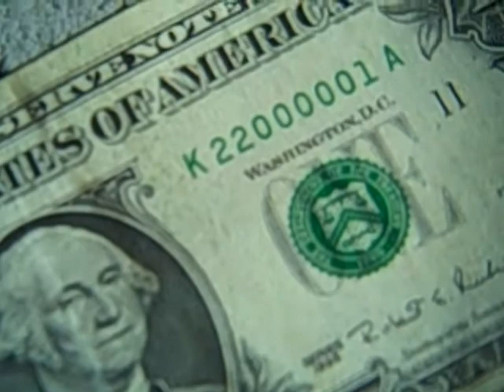flip mino macro close-up test with a dollar bill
A test of the close-up capabilities of the mino using an extra lens.  In the first half the Mino is a little too close.  You'll notice the image gets a little crisper when the Mino is pulled back an inch or so.

note: the digital zoom was slightly used, so the image is a bit more pixelated than it would be without the zoom.